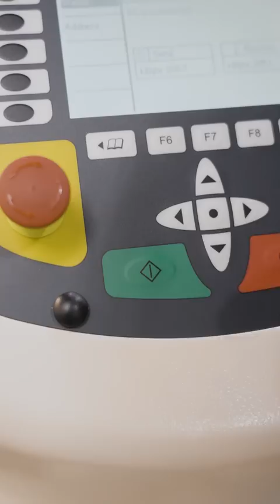The Most IMPRESSIVE Tool Crib We Have EVER SEEN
Barry builds a tool in the Haimer tool crib, showing us how versatile and convenient a REAL tool crib can be!